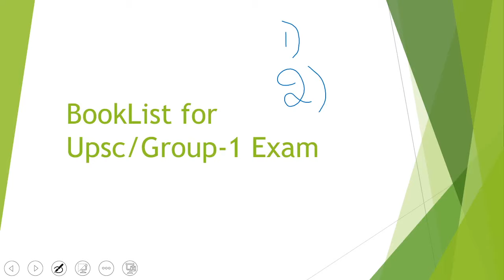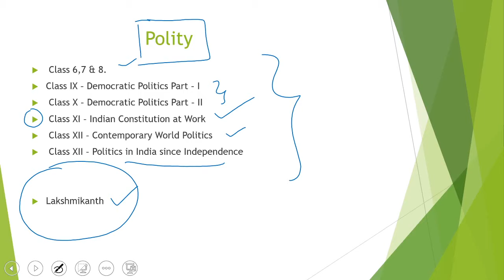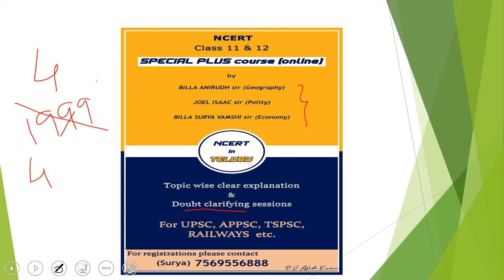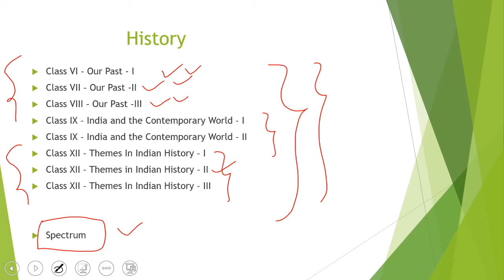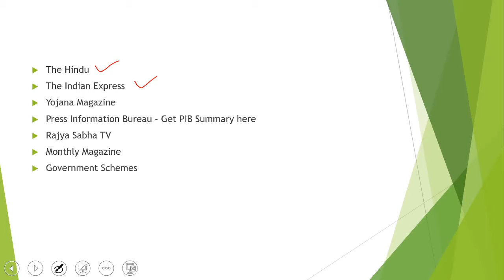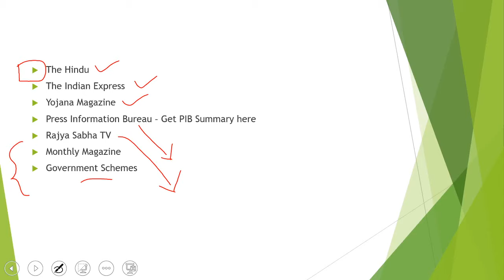BookList for UPSC/Group 1 NCERT | Standard books